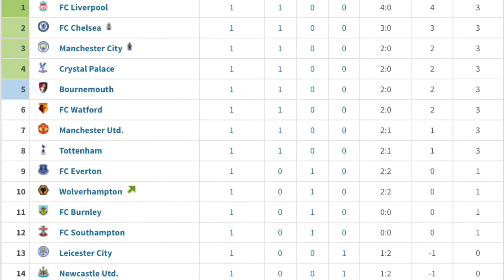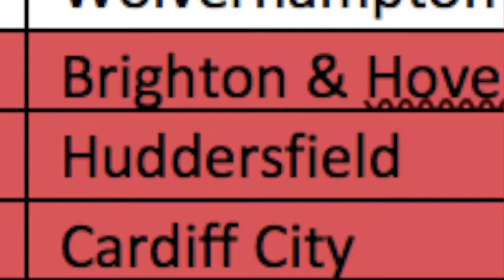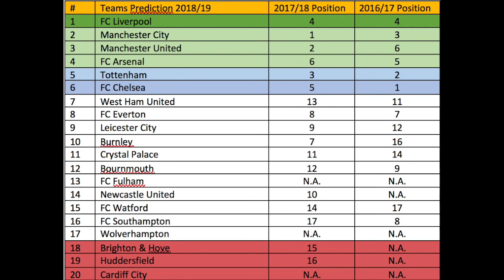2018/19 Premier League Prediction!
What so you think of my Prediction? Today is a total curveball to my usual content but i'm also interested in football so i thought i'd also make a prediciton.